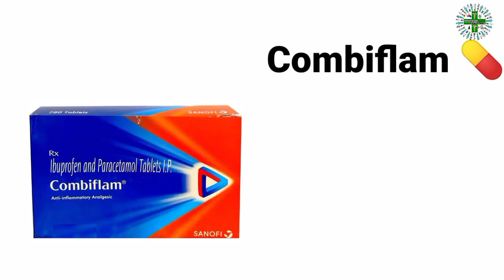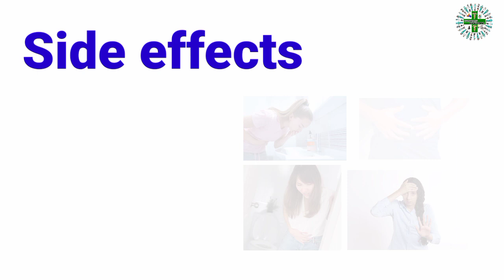combiflam tablet uses in hindi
Hey Guy's Welcome to @pharmacyknowledge01 YouTube channel. In this we talking about, How to take Combiflam Medicine, Dose of combiflam and its Side effects on our body.
So watch the complete video and get about it.

your queries.